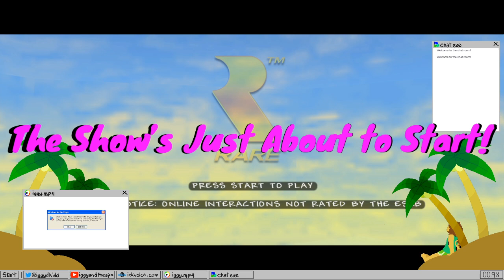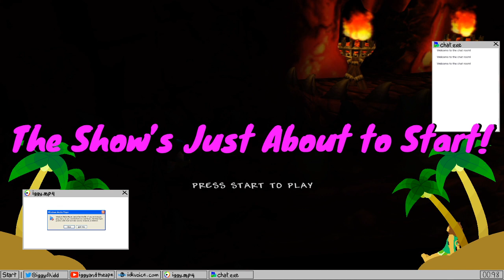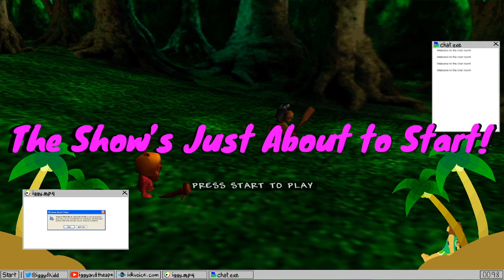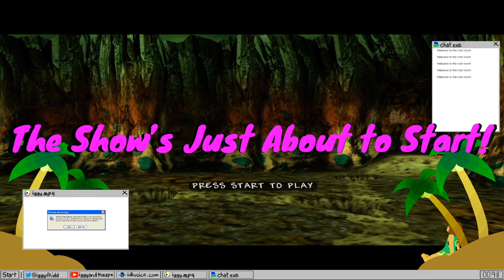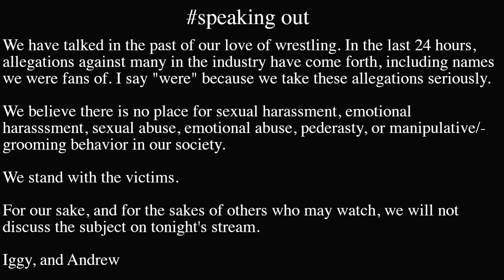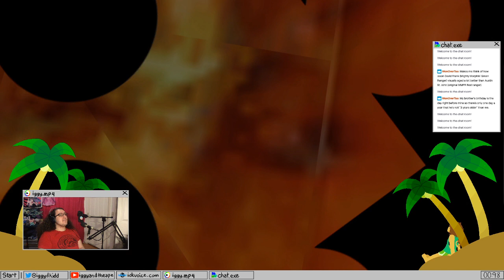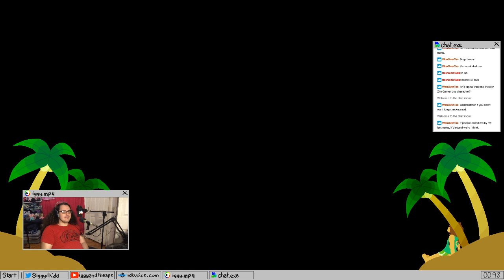Time for some more Banjo-Katooie!